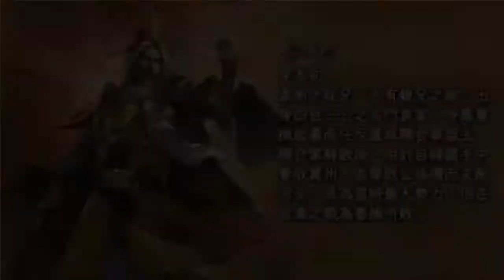《真·三國無雙 Multi Raid 2》#12 -妖仙篇·第三章- 嶢關防衛戰與魔化穆王(＃°Д°)""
這次操作的角色是：大喬

《真·三國無雙 Multi Raid 2》是真·三國無雙系列中的外傳，對應PSP平台，由日本光榮株式會社發行。本作加入了真·無雙覺醒狀態，以覺醒狀態下可令角色能力大增，外表也會像鬼神一般。

中文譯名 : 真·三國無雙 聯合突襲2
英文譯名 : Dynasty Warriors: Strikeforce 2